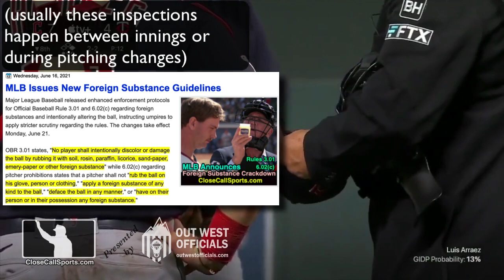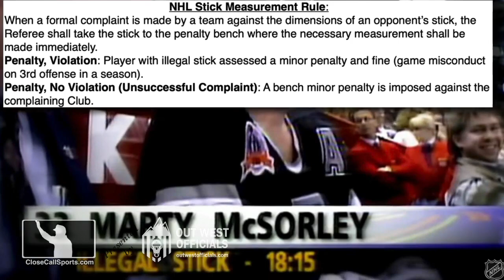Hair Check? Umpire Inspects Guardians Pitcher Karinchak's Hair After Rocco Baldelli's Complaint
HP Umpire Ted Barrett inspected Guardians pitcher James Karinchak's hair for foreign substances following a request from Twins manager Rocco Baldelli. We review the relevant rule here. Article

This is a legal request in baseball for an umpire to enforce Official Baseball Rule 6.02(c)(7) which prohibits a pitcher from having on their person or in their possession any foreign substance—Minnesota's manager properly appealed to the crew chief for an inspection of Cleveland's pitcher and was granted it.

MLB prescribes no penalty for a manager/team who requests an inspection of an opposing player, only for the umpire to determine the opponent is legal and there was no illegal substance after all, but if the umpire determines a violation has occurred, the offending player is immediately ejected and automatically suspended.

This differs from, for instance, hockey, in that the NHL's stick measurement rule holds that if a team alleges that an opposing player's stick is illegal, the referee shall conduct an immediate inspection. If the referee determines that the equipment is illegal, the offending player is issued a minor penalty and a fine (unless it's their third offense of the season, in which case they're given a game misconduct [ejected]). However, if the referee deems that no violation has occurred and the stick is legal after all, then the complaining team is issued a bench minor penalty for delay of game.

PACE OF PLAY, BALD-ELLI!